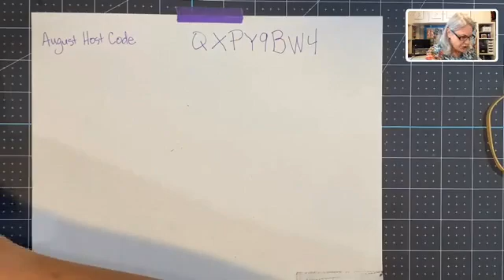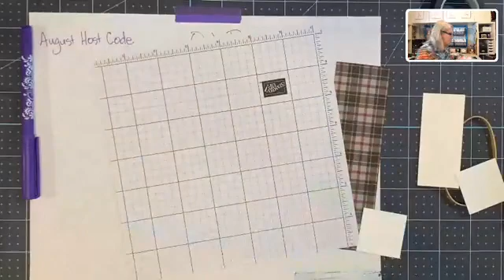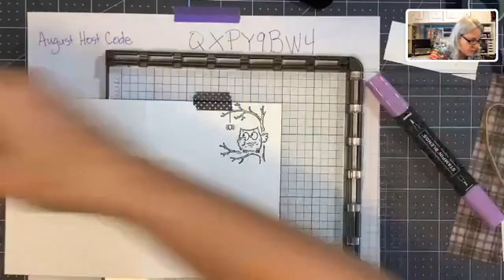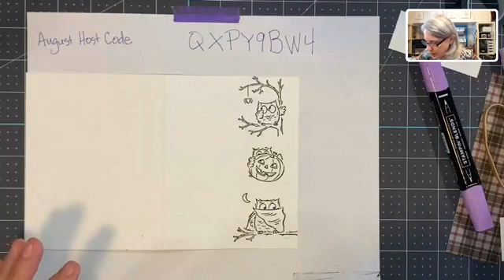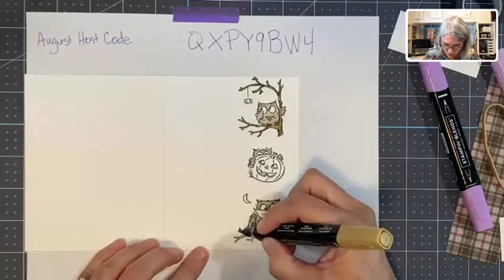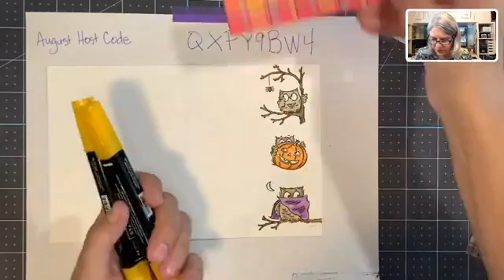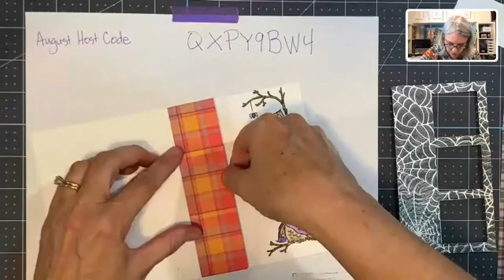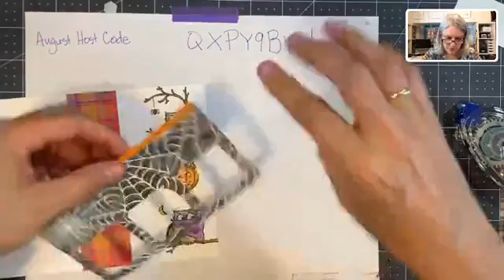How to Ink up your embossing folder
Get messy with your ink pad. Today's video I am inking up my embossing folder for some scary spider webs on my Halloween card
August Host Code
QXPY9BW4